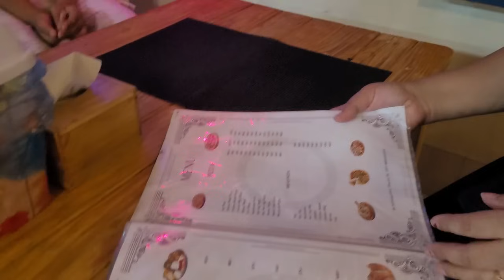New Year Treat मिठो मिठो खाएर मनाउदै ll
Plz Follow our Tiktok
                                       : yashu.np
                 Stuti Tiktok : Stuti.p1
Buda Budi Vlogs :